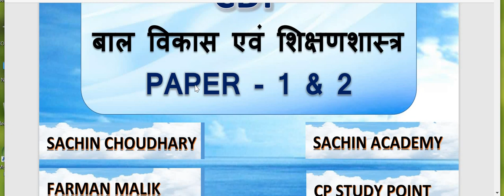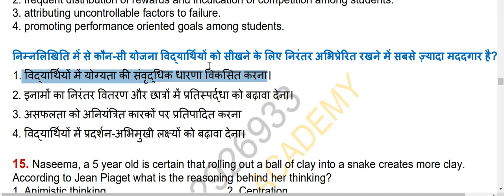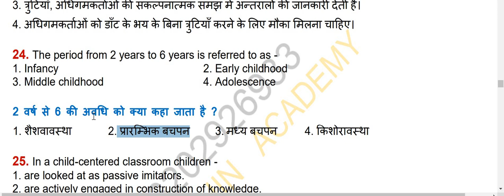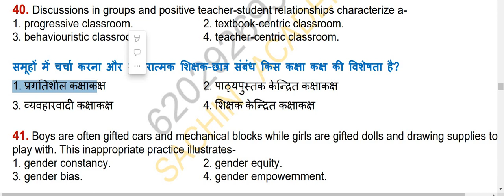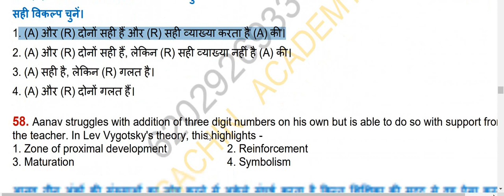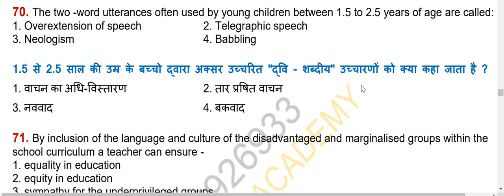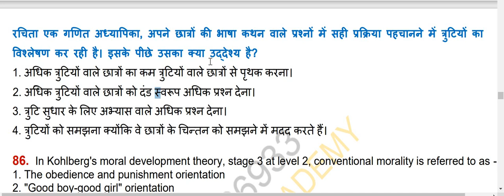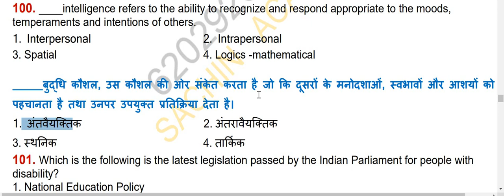दोस्तों/CDP/KA PREVIOUS YEARS QUESTION!!PART (4)हैं जो की सचिन सर का नॉस्ट का!!💞💞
exampur 91
exampur 91

exampur 91
exampur 91
exampur 91
exampur 91
🙏🙏###!!! GK/GS KA PEPER NUMBER ONE HAI JO KI I
SME GK GE RILETI V SAB KUCH DIYA GYA HAI DOSTO @!!! Bahut Behetrin hai Dosto🙏🙏💞